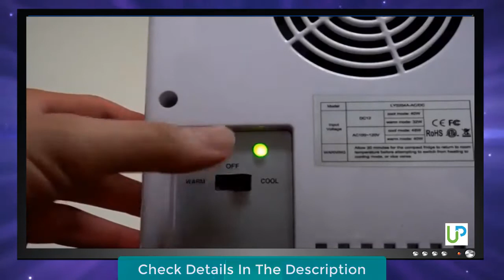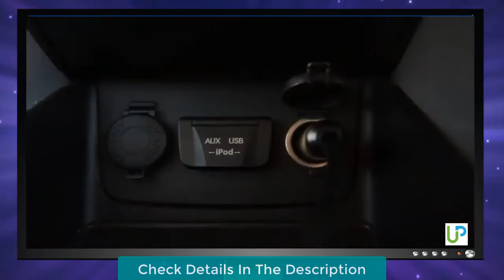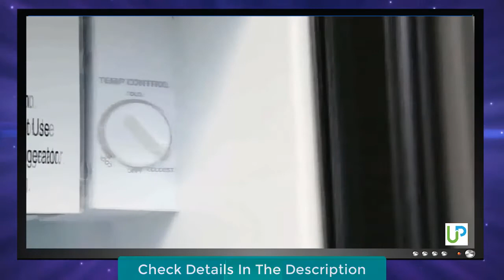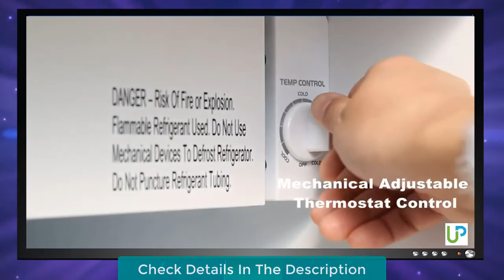Top 6 : Best Mini Fridge in 2021 - Best Cheap Mini Fridge Reviews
Links to the best mini fridges we listed in this mini fridge review video:
1. AstroAI Mini Fridge

2. Daewoo FR-044RCNR

3. Chefman Mini

4. BLACK & DECKER BCRK25B

5. EdgeStar Beverage Cooler

6. Galanz Compact Refrigerator

In this video we picked the top 6 best mini fridges on the market in 2021. We made this list based on our personal opinion, and we ranked them in no particular order after we did our research based on their price, quality, durability, brand reputation and more.

Mini fridges are great for college dorm rooms, your den, or your home kitchen. They can be put almost anywhere so you can keep food and beverages cool anywhere around your home. They're also just what you need  to maximize space in small living quarters.